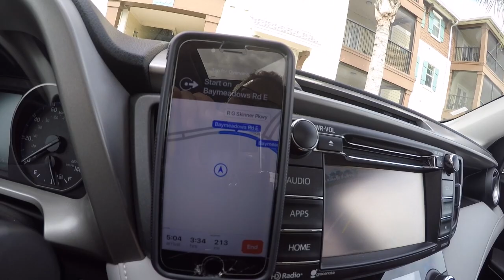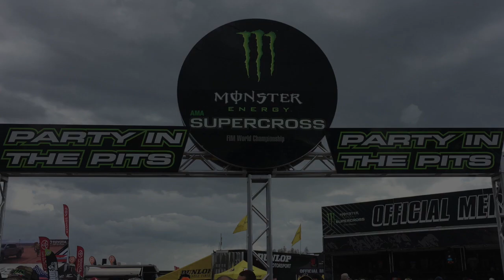Tampa weekend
This video is about Tampa weekend and what I squeezed into 48 hours